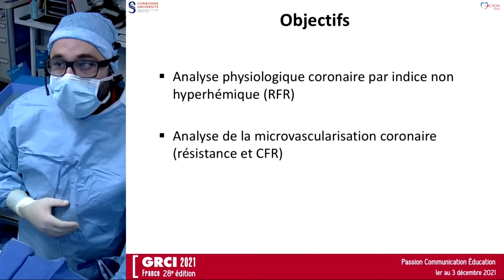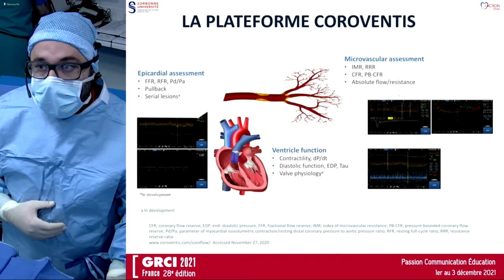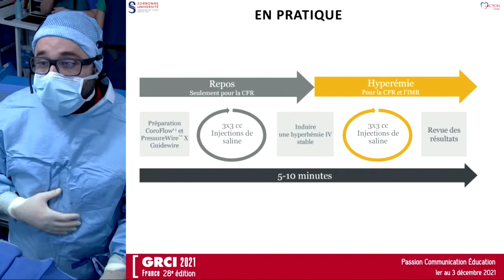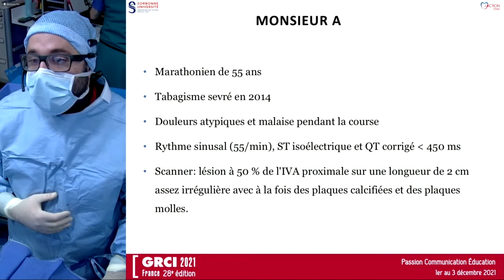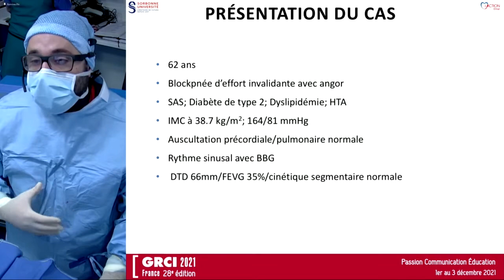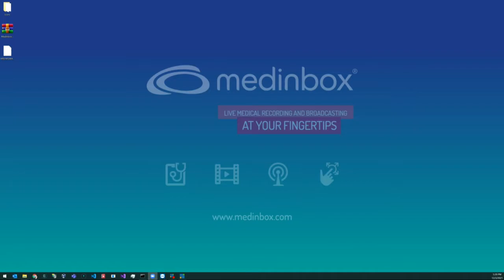GRCI 2021 - Live 4 - Physiologie coronaire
Cas présenté par les Pr Gilles Montalescot et Dr Michel Zeitouni du CHU de la Pitié-Salpêtrière